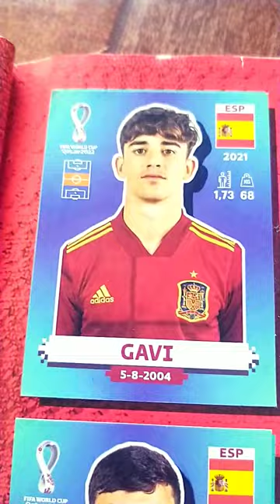18 de dezembro de 2022